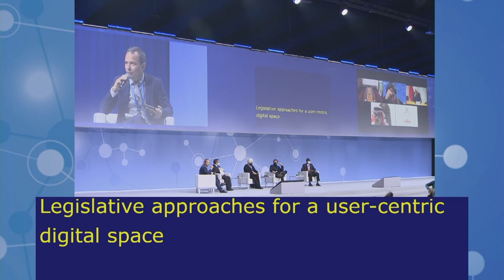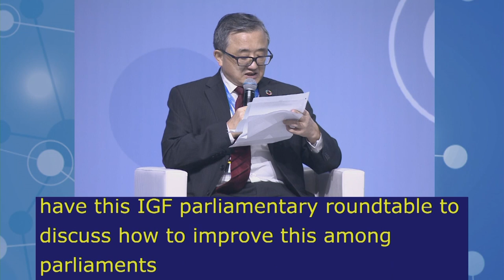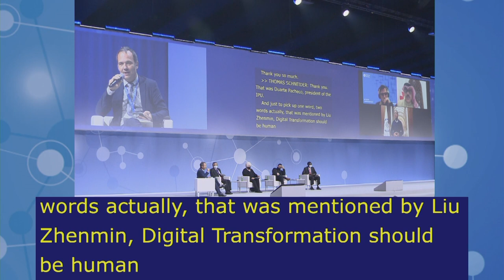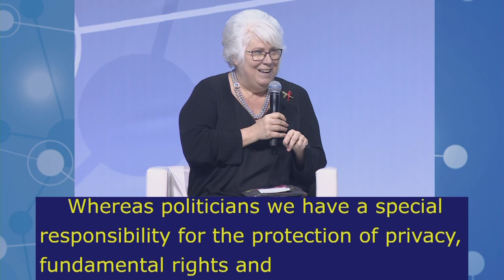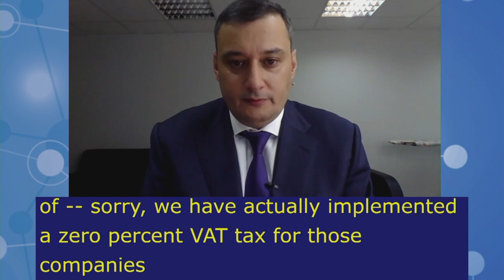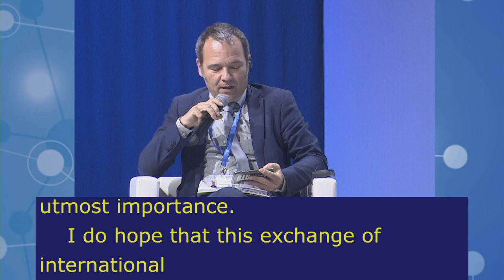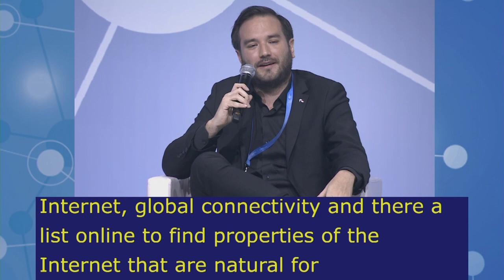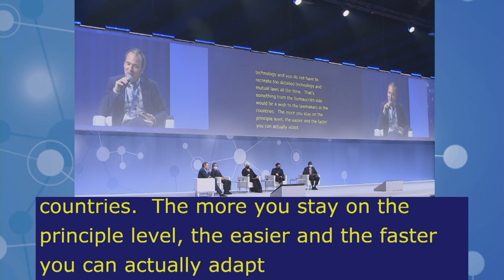IGF2021 – Day 1 - Plenary – PARLIAMENTARY ROUNDTABLE - Russian